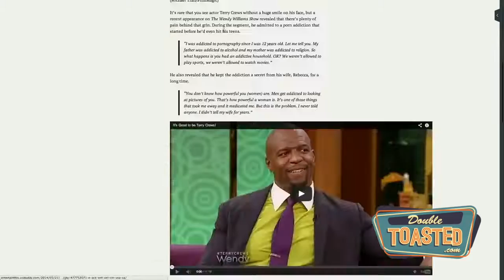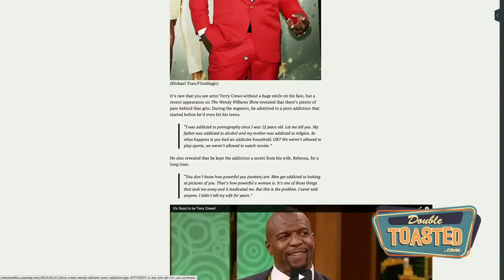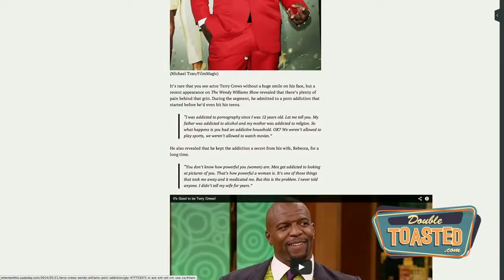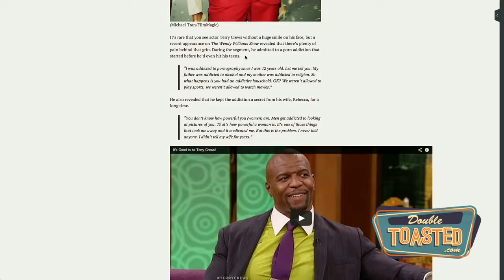TERRY CREWS PORN ADDICITION - Double Toasted Highlight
Terry Crews admits to being addicted to porn since he was 12 - or admits to being a 12 year old boy. Taken from our show 'The Sunday Service' coming soon to DoubleToasted.com.